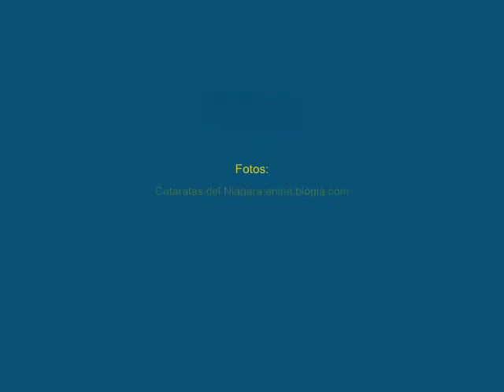Poemas del Niágara; V El Eco. Juan Antonio Pérez Bonalde.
Voz: Epoima.

Agradecimientos. Musopen.Org., Audacity,Youtube.

Poemas del Niágara: V EL ECO.

Héme aquí, frente a frente
de la espesa tiniebla desde donde
oírme debe la deidad rugiente
que en su seno se esconde:

--"Dime, genio terrible del torrente,
¿a dónde vas al trasponer la valla
del hondo precipicio,
tras la ruda batalla
de la atracción, la roca y la corriente? ...

¿a dónde va el mortal cuando la frente
triunfadora del vicio,
yergue, al bajar a la mundana escoria
en pos de amor y venturanza y gloria?
¿adónde, van, adónde,
su fervoroso anhelo,
tu trueno que retumba? ..."
y el eco me responde,
ronco y pausado: ¡tumba!
¡Espíritu de hielo,
que así respondes a mi ruego, dime;
si es la tumba sombría
el fin de tu hermosura y tu grandeza;
el término fatal de la esperanza,
de la fe y la alegría;
del corazón que gime
presa del desaliento y los dolores;
del alma que se lanza
en pos de la belleza,
buscando el ideal y los amores;
después que todo pase,
cuando la muerte al fin, todo lo arrase,
sobre el océano que la vida esconde,
dime qué queda; di, ¿qué sobrenada? ..."

triste y doliente: ¡nada!

Entonces, ¿por qué ruges,
magnífico y bravío,
por qué en tus rocas, impetuoso crujes,
y el universo asombras
con tu inmortal belleza,
si todo ha de perderse en el vacío? ...

¿Por qué lucha el mortal, y ama, y espera,
y ríe, y goza, y llora y desespera,
si todo, al fin, bajo la losa fría
por siempre ha de acabar? ...

Dime, ¿algún día,
sabrá el hombre infelice do se esconde
el secreto del ser?
¿Lo sabrá nunca?
vago y perdido: ¡nunca!

¡Adiós!, Genio sombrío,
más que tu gruta y tu torrente helado;
no más exijo de tu labio impío,
que al alejarme, triste, de tu lado,
llevo en el cuerpo y en el alma frío.
A buscar la verdad vine hasta el fondo
de tu profunda cueva;

mas, ¡ay!, en vez de la razón ansiada,
un abismo más hondo
mi alma desesperada
en su seno al salir, consigo lleva ...

ya sé, ya sé el secreto del abismo
que descubrir quisiera ...

es el mismo, es el mismo
que lleva el pensador dentro del pecho:
la rebelión, la duda, la agonía
del corazón en lágrimas deshecho!.